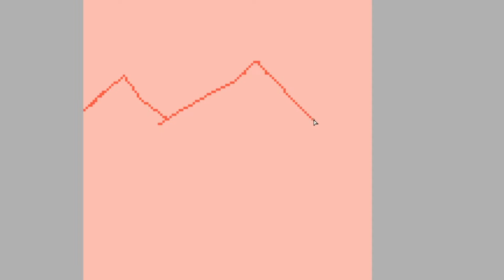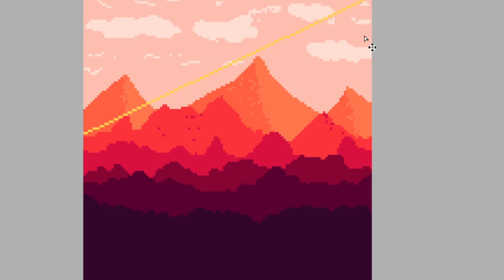Mountain pixel illustration